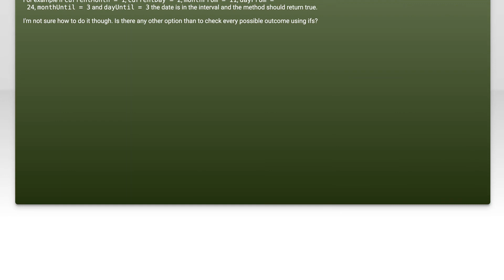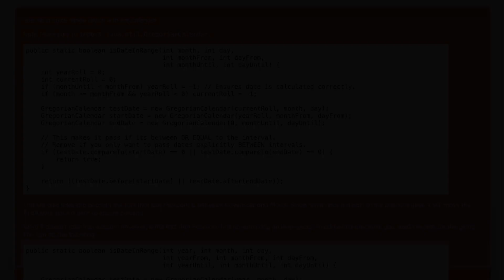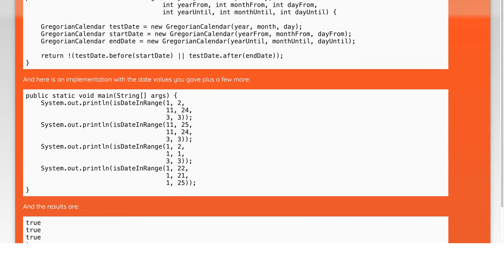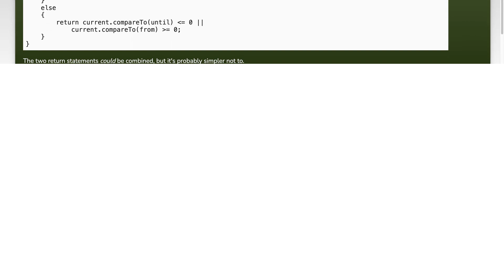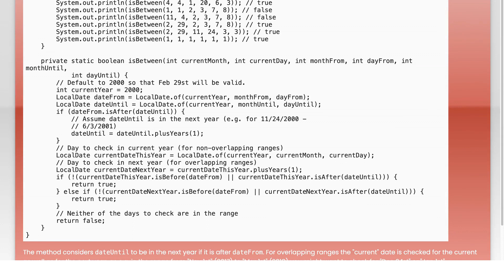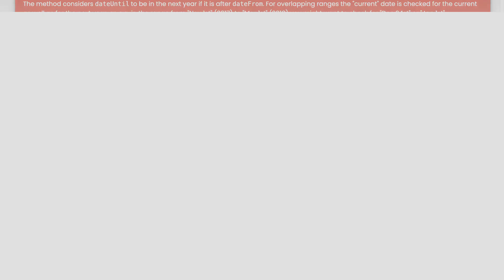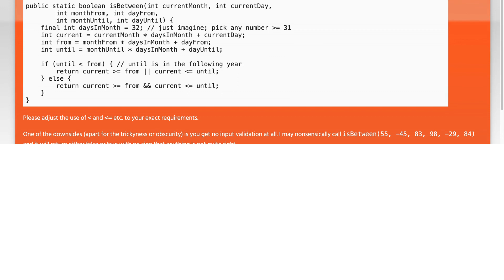How to check if date is between interval in java?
java: How to check if date is between interval in java?

Related to: java, date